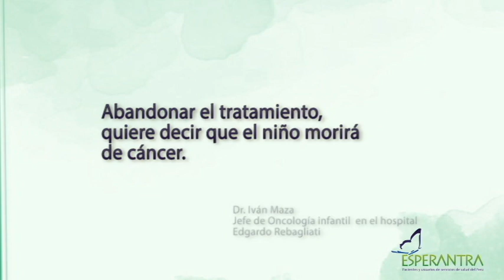Esperantra - Ley de cáncer infantil en el Perú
Esperantra apoya a todos los padres de los niños y niñas con cáncer en el Perú.